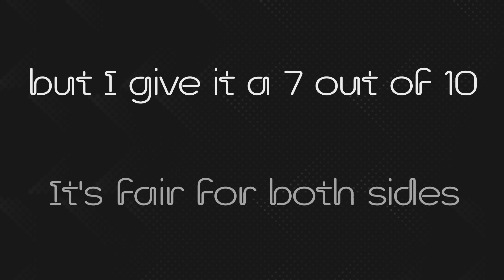The New LIGHTS OUT Gamemode - Dead by Daylight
Lights Out